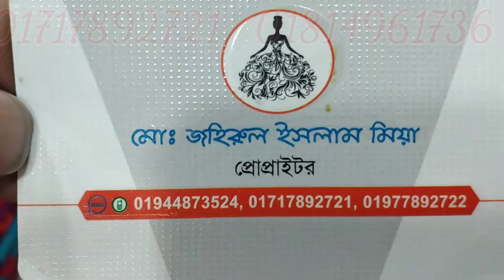আড়ি কাজের ১ পিস ৩৫০ টাকা এবং থ্রি পিছ ৬৫০ টাকা মাত্র।।।